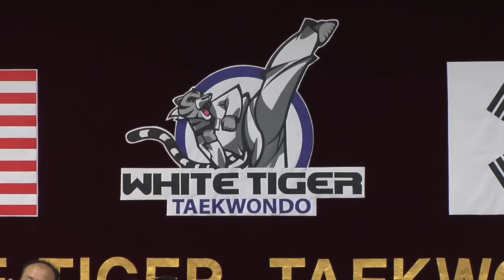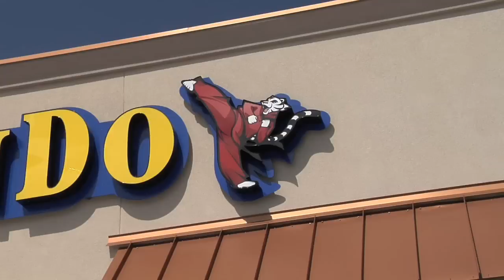WTMA Grand Open Rockwall, Texas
White Tiger Martial Arts Welcomes our Newest School!
2309 South Goliad St. #111